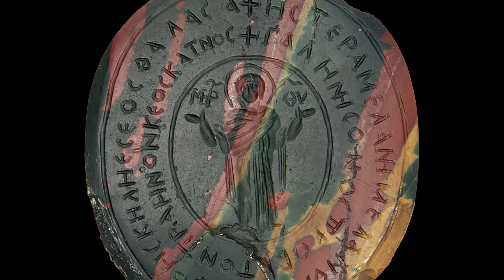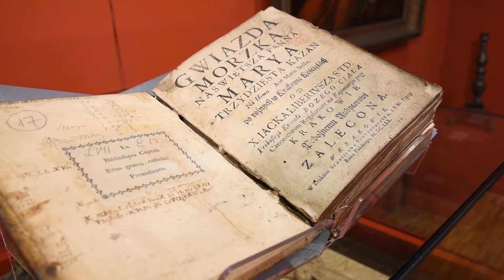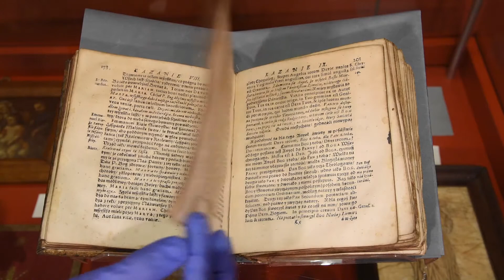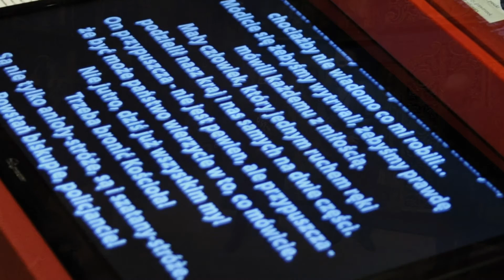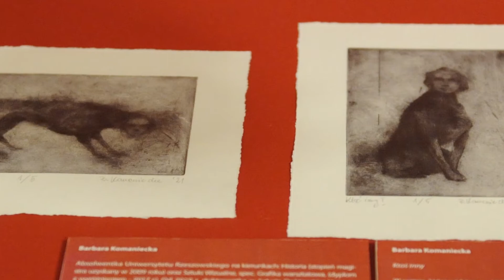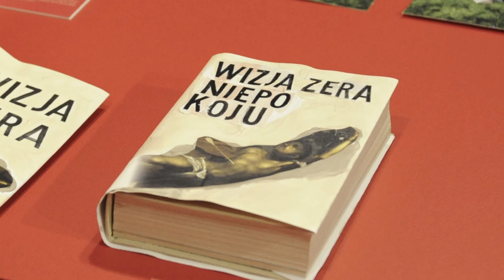W głębi obrazu - wernisaż wystawy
Zapis wideo z uroczystego otwarcia wystawy "W głębi obrazu" w Muzeum Narodowym Ziemi Przemyskiej - 15 maja 2021 roku.